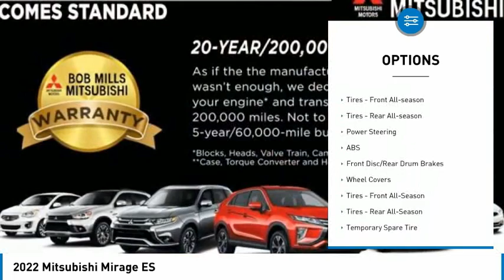2022 Mitsubishi Mirage 791MB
2022 Mitsubishi Mirage ES